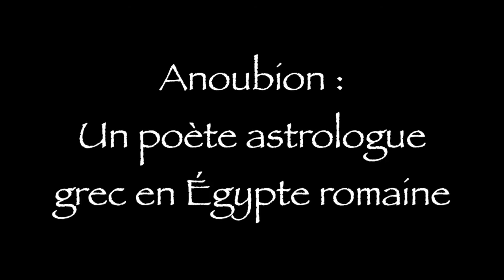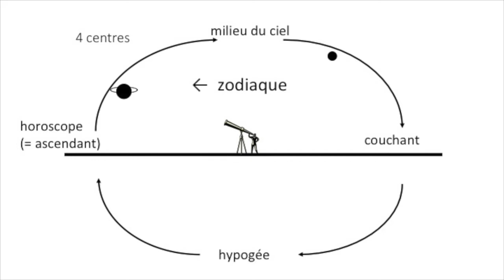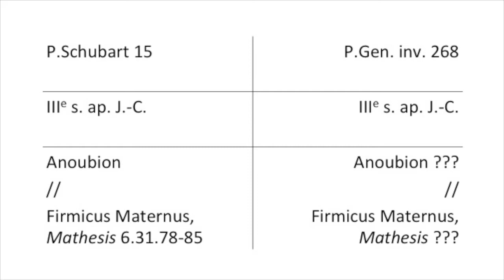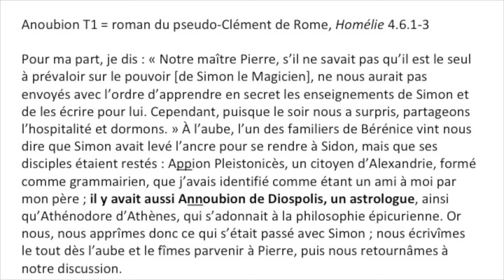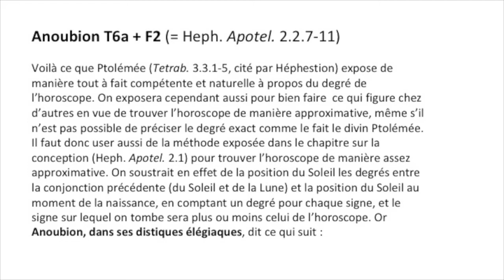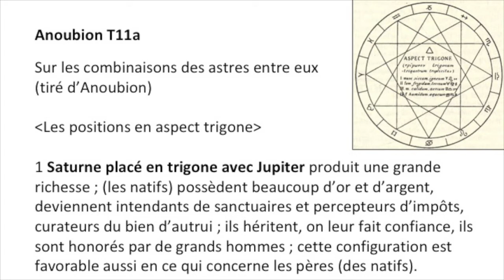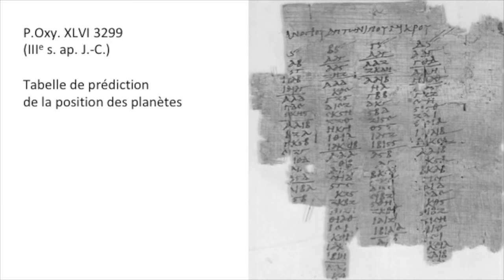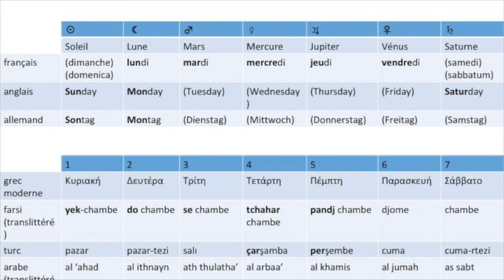Paul Schubert : Anoubion : un poète astrologue grec en Égypte romaine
C'est avec plaisir que nous avons reçu Paul Schubert de l'Université de Genève afin qu'il nous entretienne sur le poète et astrologue Anoubion.